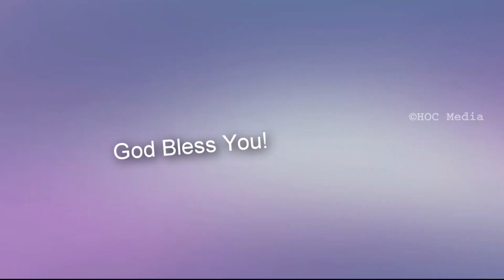இதோ நான் உன் கூடவே இருக்கிறேன் || May 28' 2021 || Online Daily Devotion by Rev. Rajan Edward